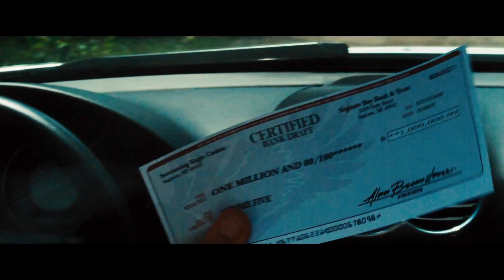Corrupción en el poder - Trailer en español (HD)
Sinopsis: Jack Abramoff, un poderoso y corrupto lobbista republicano que se enriqueció mediante múltiples fraudes y numerosos sobornos que realizó aprovechándose de las tribus de indios a quienes representaba en el Congreso. La película examina un sistema defectuoso y fácilmente corrompido, y muestra que cuando nuestros políticos están a la venta, nuestra democracia es frágil y casi inexistente, y como los intereses de las grandes corporaciones y grupos influyentes tienen prioridad sobre los intereses del pueblo.

Director: George Hickenlooper
Reparto: Kevin Spacey (Jack Abramoff), Kelly Preston (Pam Abramoff), Rachelle Lefevre (Emily), Barry Pepper (Michael Scanlon), Eric Schweig (Chief Poncho), Jon Lovitz (Adam Kidan), Maury Chaykin (Big Tony), Yannick Bisson (Oscar Carillo), Matt Gordon (Bill Jarrell), Christian Campbell (Ralph Reed), Spencer Garrett (Tom DeLay).